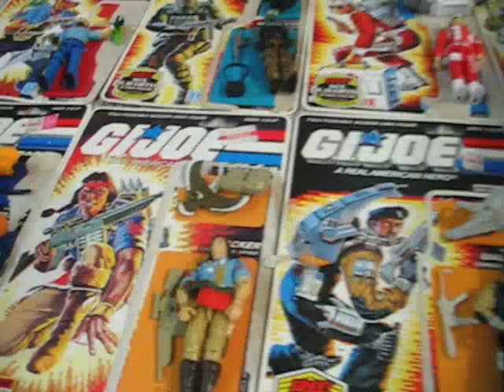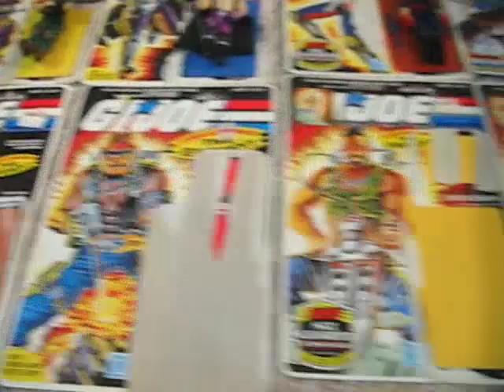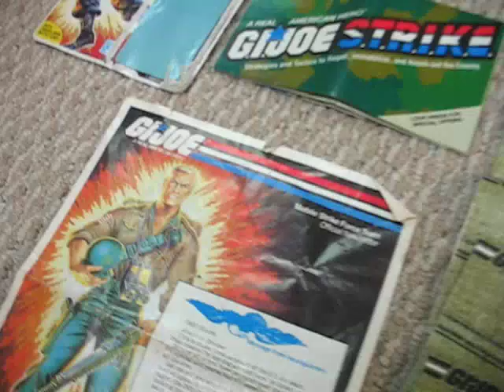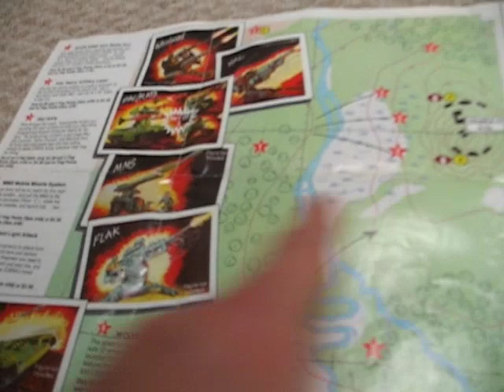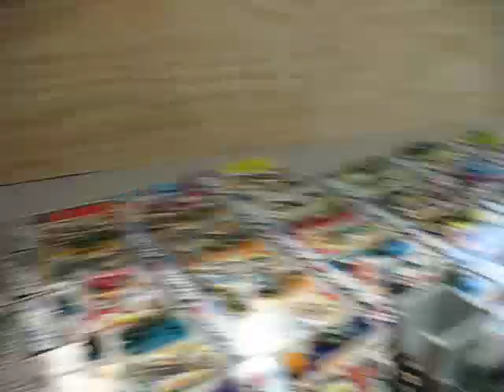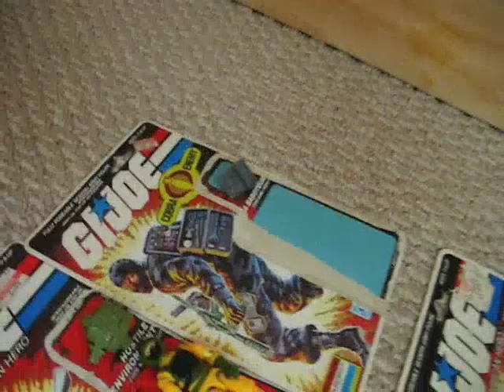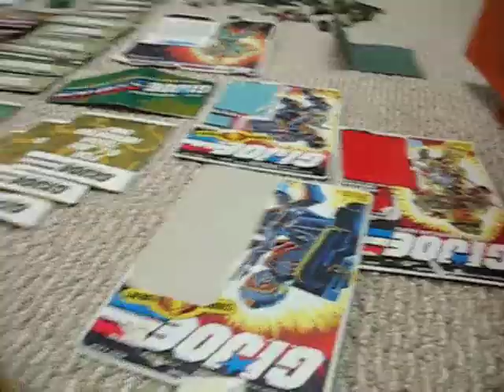gi joe collection up for sale ebay name: digitilley orignal figures and vheicles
huge lot up for sale on ebay, my ebay name is digitilley the item number is 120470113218. this collection includes all origional fugures and vheciles. working mauler (battery opperated) moble aquatic battle platform,  32 origional figures with cards and there origional equipment, all vheicles come with drivers, killer whale, wild bill chopper, jet pack, desert mark 2 jeep with action figure clutch, gi joe headquarters playset, snow cat with driver, flying submarine with diver, devil fish attack speed boat ect ect.